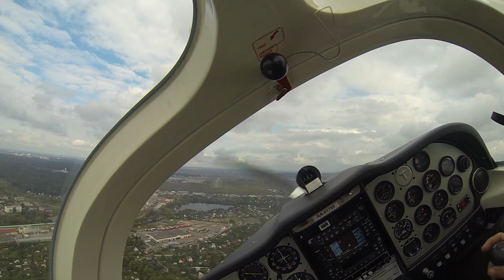Полет на Tecnam P2002 Sierra, аэродром Мячково, ЧелАвиа